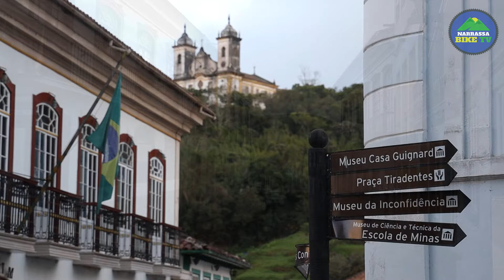CIMTB MICHELIN - OURO PRETO 2019.